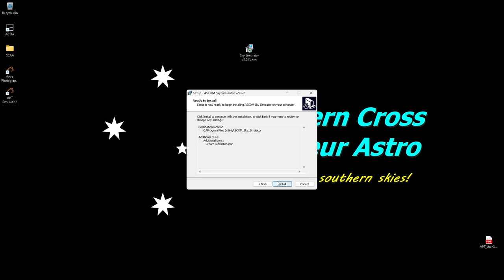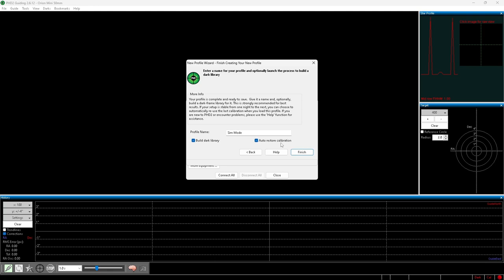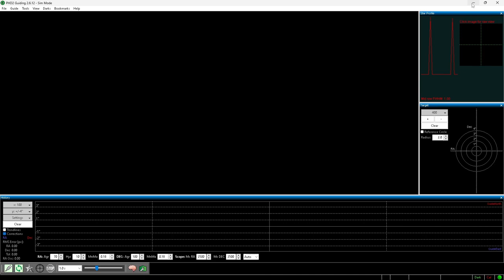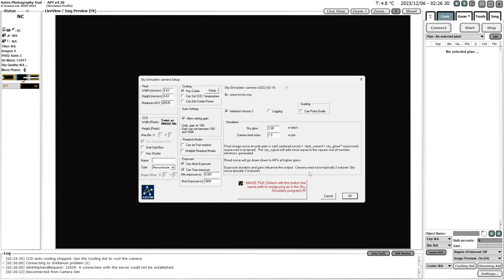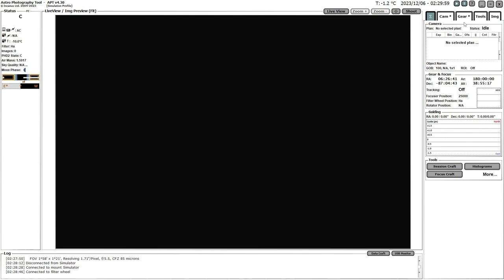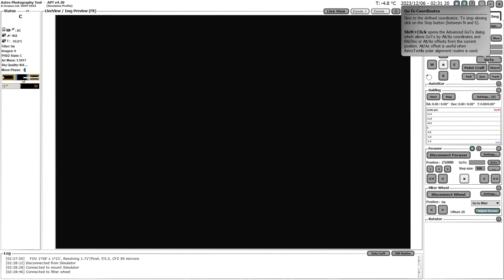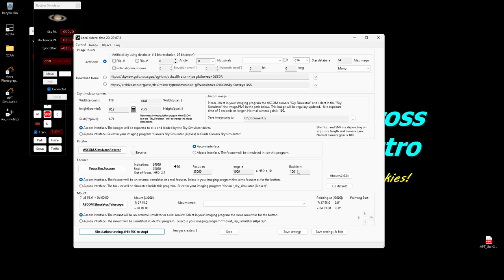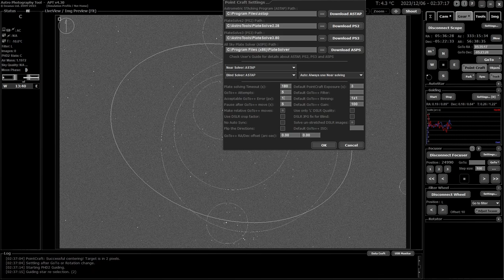APT Deep Dive - Simulation Mode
Getting APT setup & running in simulation mode.

Simulation mode in APT allows you to test out many of the features available such as auto-focus, plate solving, advanced imaging plans, session control & auto-meridian flips - all with no gear attached. You can also connect some of your gear if you need to test something out or do some trouble shooting.

This video covers the installation & configuration of Sky Simulator for ASCOM & Alpaca, configuring PHD2 for simulated guiding & the settings in APT to get it all working together. You will see me using this great feature a number of times throughout this & other video series as it allows me to demonstrate so much without the need to lose valuable imaging time - though there are of course some things that will require a real imaging setup to be effective guides.

This video assumes you already have the ASCOM Platform, PHD2 & plate solving software (ASTAP) already installed & configured. If not, please check out my astro pre-install series for details on downloading, installing & configuring these.

Support APT!
Having alternatives drives progress!

(requires at least program + one (D50?) database)

00:00 Intro
01:21 Sky Simulator setup
03:35 PHD2 Guiding simulation
06:00 APT sim configuration
13:15 Re-starting & testing